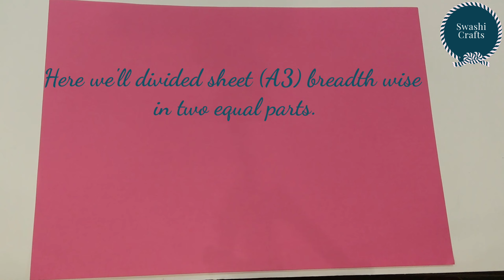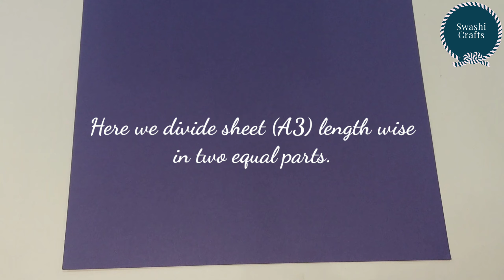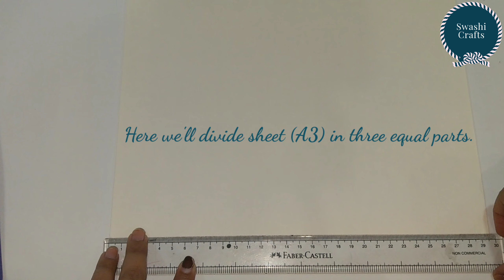VERY EASY PAPER FAN BIRTHDAY DECORATION | EASY BIRTHDAY DECORATION IDEAS AT HOME | PAPER CRAFT DECOR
How To Make Paper Fan | DIY | Paper Fan For Birthday Decoration | Paper Craft
In this video ,I explained easy method of making paper fans. Its great for making backdrops.Its very suitable for birthday decoration.Or you an just hang it in christmas decoration.In short, Its great for decorating every occasion
This decoration ideas for those who don't have a much expert in craft , it means for beginner who want to do decoration at their home at cheap price and easy way.

Swashi Crafts brings you easy crafts and LDIO (Lets Do It Ourself) projects to complete with your little one.
our page

I hope u like the way of idea .let me know about your views through comments.